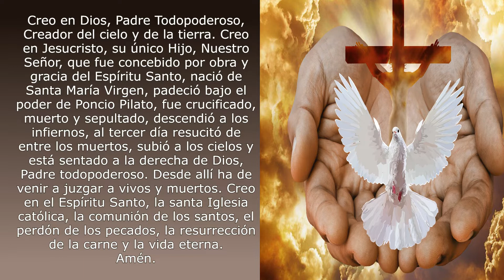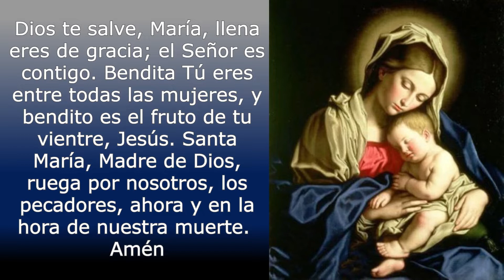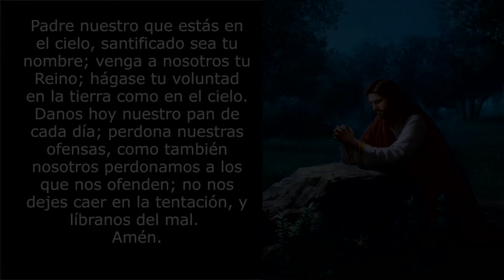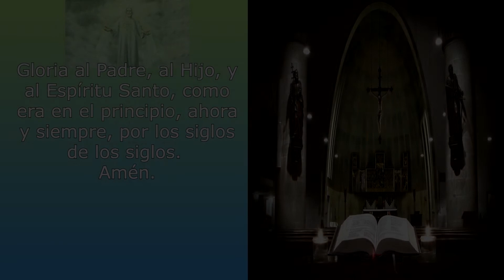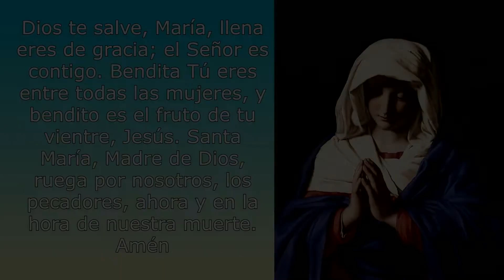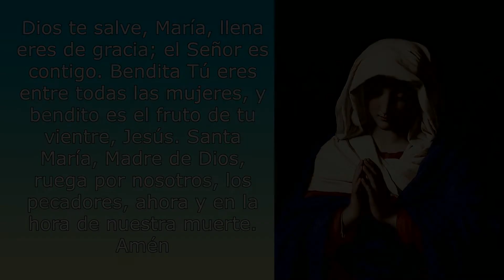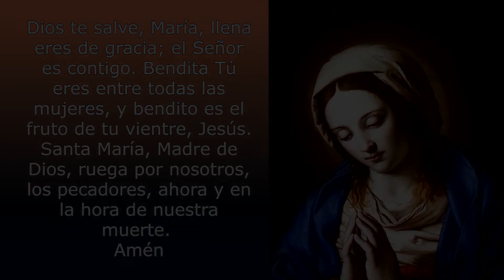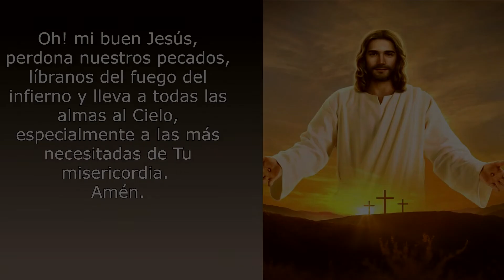EL SANTO ROSARIO DE HOY 12 DE JULIO 2022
ROSARIO COMPLETO-DOLOROSOS
En la sección de comentarios puedes escribir Tus intenciones

Misterios Dolorosos

1. Por la señal de la Santa Cruz, de nuestros enemigos líbranos Señor, Dios nuestro.
2. Jesús, mi Señor y Redentor, yo me arrepiento de todos los pecados que he cometido hasta hoy, y me pesa de todo corazón, porque con ellos he ofendido a un Dios tan bueno. Propongo firmemente no volver a pecar y confío en que por tu infinita misericordia, me has de conceder el perdón de mis culpas y me has de llevar a la vida eterna. Amén
3. Creo en Dios, Padre Todopoderoso, Creador del cielo y de la tierra. Creo en Jesucristo, su único Hijo, Nuestro Señor, que fue concebido por obra y gracia del Espíritu Santo, nació de Santa María Virgen, padeció bajo el poder de Poncio Pilato, fue crucificado, muerto y sepultado, descendió a los infiernos, al tercer día resucitó de entre los muertos, subió a los cielos y está sentado a la derecha de Dios, Padre todopoderoso. Desde allí ha de venir a juzgar a vivos y muertos. Creo en el Espíritu Santo, la santa Iglesia católica, la comunión de los santos, el perdón de los pecados, la resurrección de la carne y la vida eterna. Amén.

«Entonces Jesús fue con ellos a un huerto, llamado Getsemaní, y dijo a sus discípulos: "Sentaos aquí mientras voy a orar". Y tomando consigo a Pedro y a los dos hijos de Zebedeo, comenzó a sentir tristeza y angustia. Entonces les dijo: "Mi alma está triste hasta el punto de morir; quedaos aquí y velad conmigo". Y adelantándose un poco, cayó rostro en tierra, y suplicaba así: "Padre mío, si es posible, que pase de mí esta copa, pero no sea como yo quiero, sino como quieras tú"» (Mt 26, 36-39).

Oh! mi buen Jesús, perdona nuestros pecados, líbranos del fuego del infierno y lleva a todas las almas al Cielo, especialmente a las más necesitadas de Tu misericordia. Amén.